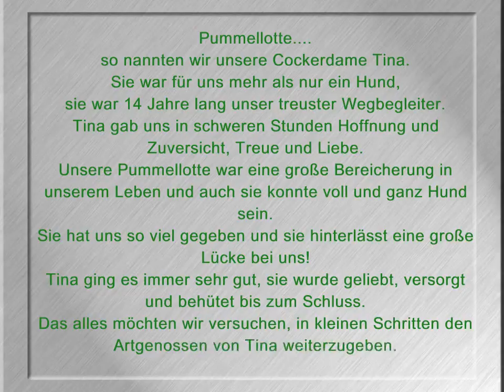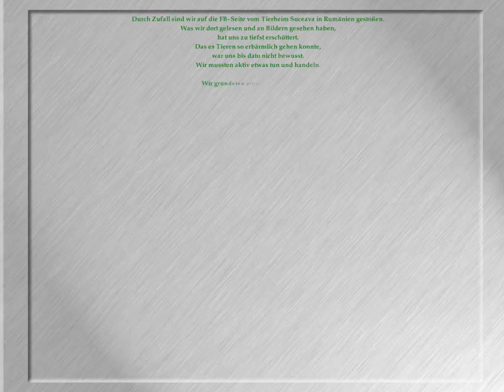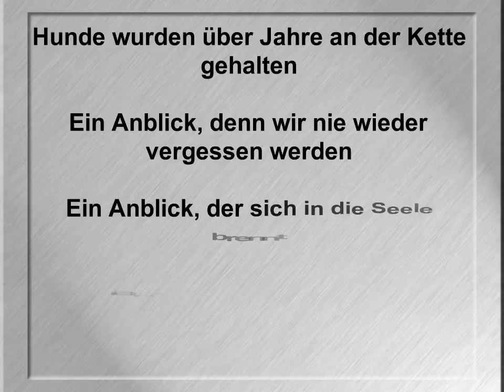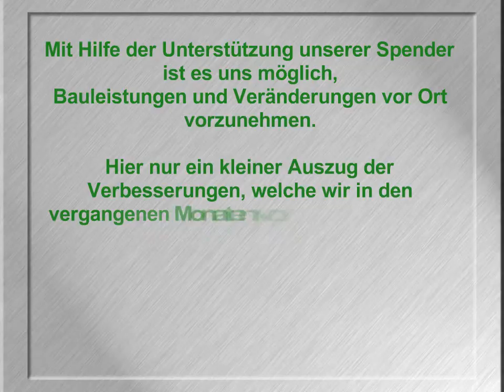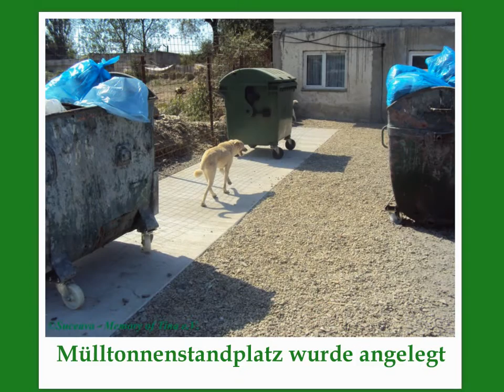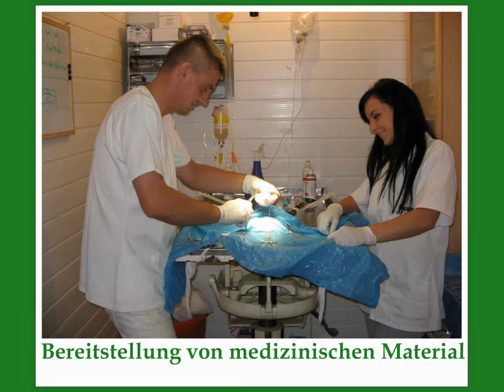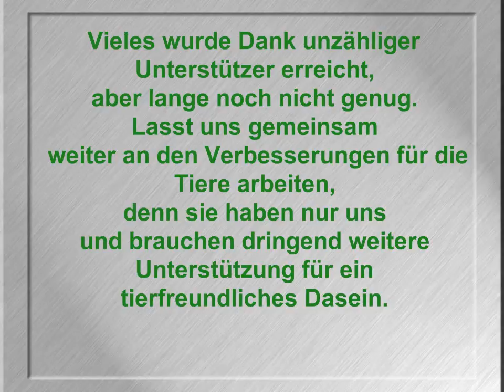Suceava- Memory of Tina e.V.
Einblick über das Tierheim Suceava in Rumänien
Hier könnt ihr alle sehen, wie es im Tierheim ausgesehen hat, wo wir das erste mal vor Ort gewesen sind. Danach seht ihr ein Einblick, was Dank vieler Spender alles schon zum Positiven verändert werden konnte. Wir bleiben dran und wollen noch viel mehr für die Tiere tun, dafür brauchen wir Dich, bist du bereit uns zu Unterstützen, dass wäre wirklich ganz toll und die Tiere danken es dir von ganzem Herzen.